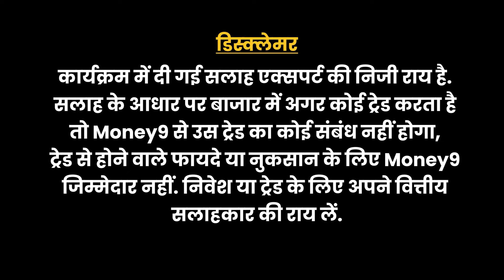Epack Durable के शेयर को घाटे में बेचें या अभी रुकें?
Vibhor Steel Tubes IPO को लेकर कितना है ग्रे मार्केट प्रीमियम? Epack Durable के शेयर में और खरीदारी करें या नहीं? Vibhor Steel Tubes IPO में इतना ज्यादा उतसाह क्यों? Wise Travel India के IPO में क्या करें? लिस्टिंग के बाद Rashi Peripherals, Jana SFB और Capital SFB में रणनीति होनी चाहिए? IPO Market से जुड़ी हर खबर का सटीक विश्लेषण देखिए मनी9 के खास शो 'Waah Kya IPO Hai' में.